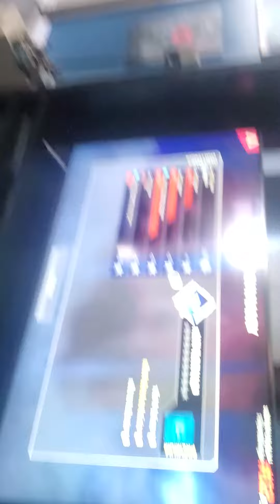BLOODHOUND HIERLOOM VIEW OVER